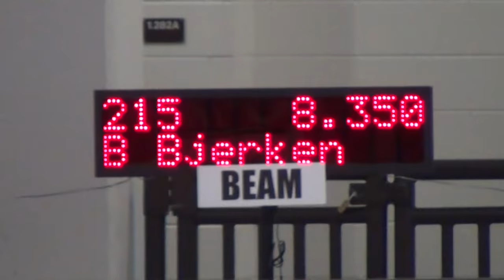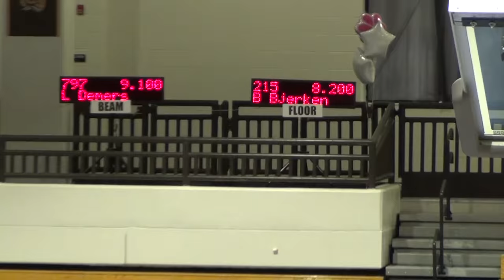Gymnastics Level 1 State Meet | Blakely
Blakely had a great season and awesome State Meet.  She successfully performed her pull over on bars and stayed on the beam…two very difficult things!  She improved throughout the season and is now looking forward to the next.  We are very proud of her!

Check out Blakely on YouTube!